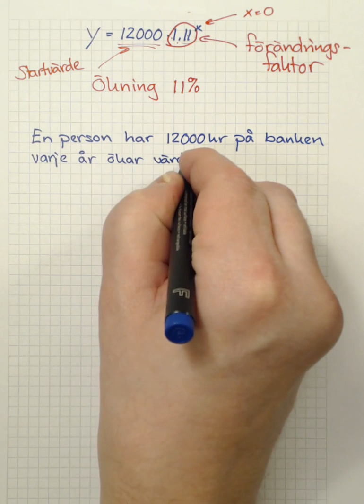Matematik 1c Matematik 5000 kap 6 Uppgift 6274